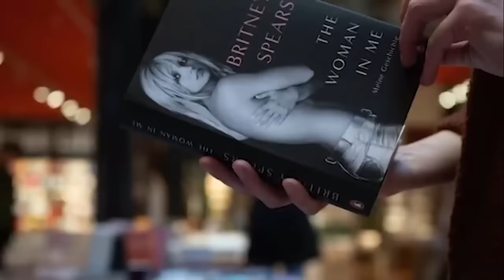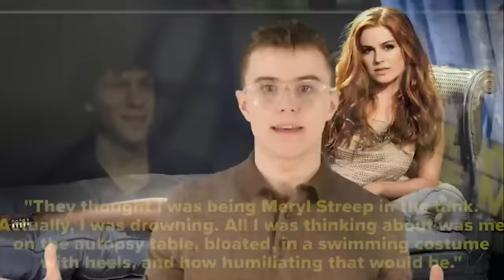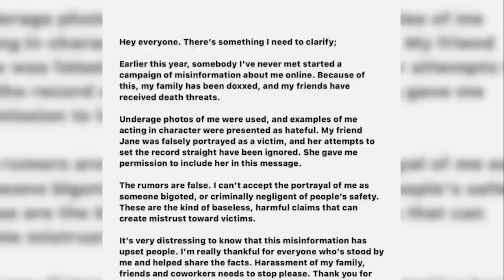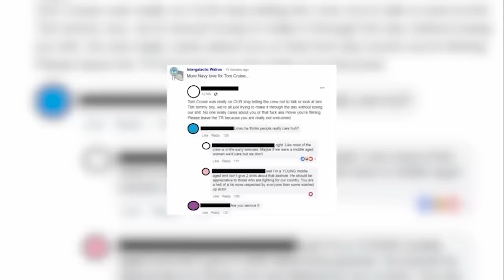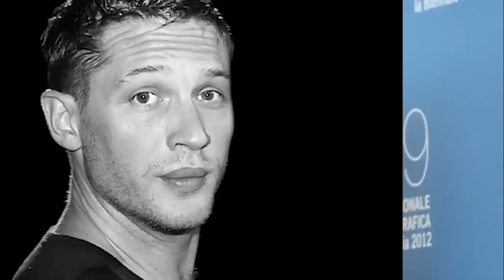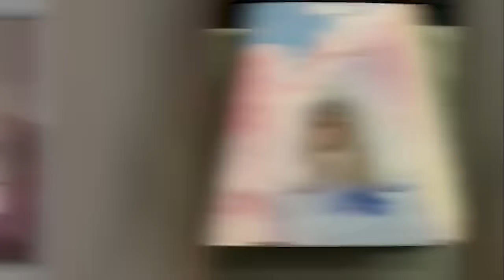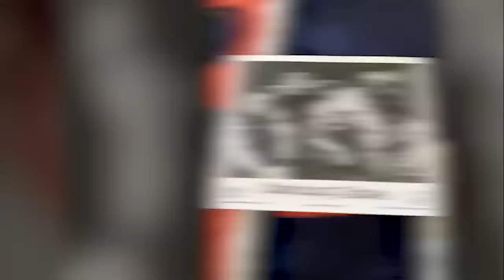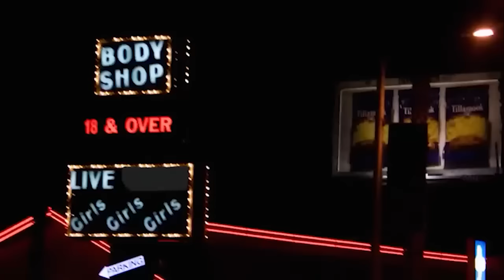Hollywood Actors Who Tried Who Warn Us About TOXIC Celebrities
🚨Discover the untold stories of Hollywood actors who bravely spoke out against toxic behavior within the industry. Uncover the secrets they revealed and the scandals they exposed about fellow celebrities in this eye-opening video! Let's jump right into Hollywood Actors Who Tried Who Warn Us About TOXIC Celebrities here at Beyond The Screen Elite🍿